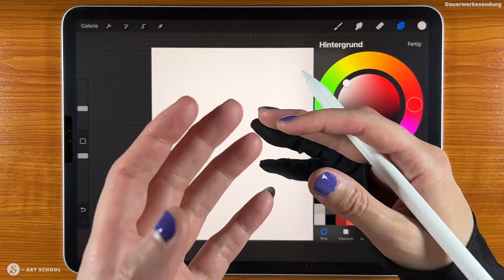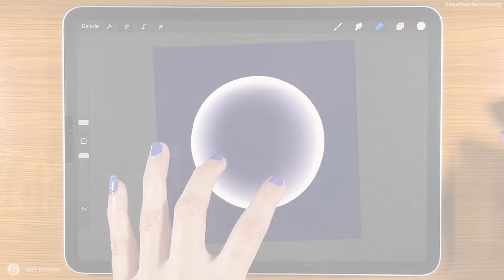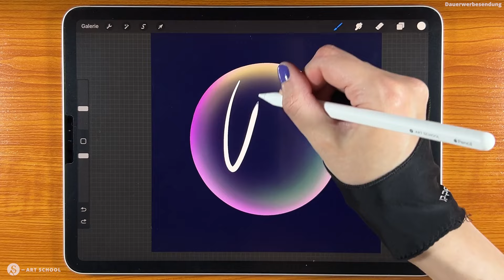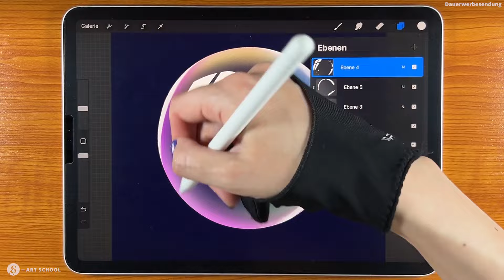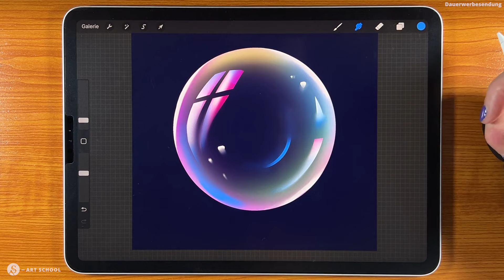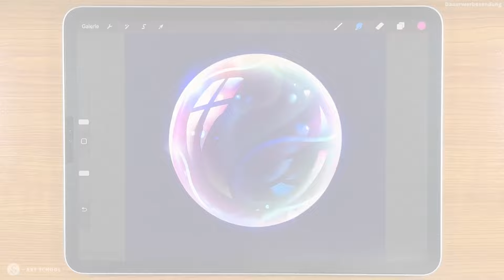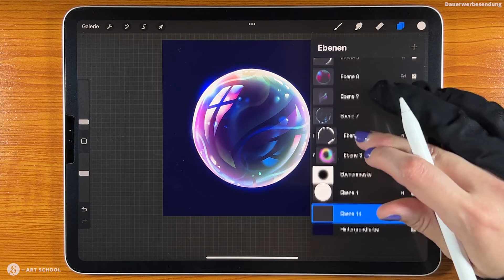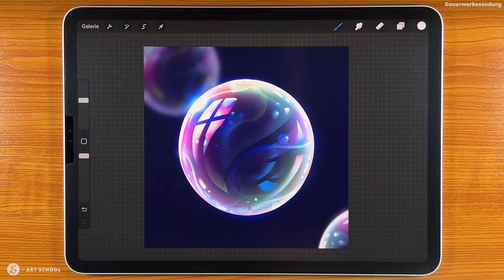Seifenblase zeichnen für Anfänger | Procreate Tutorial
In diesem Tutorial zeige ich dir, wie du ganz leicht digital eine Seifenblase zeichnest bzw. malst – in Procreate oder einem anderen digitalen Zeichenprogramm deiner Wahl. :)

Video-Kapitel — Seifenblase zeichnen:
00:00 Intro
00:14 1 Leinwand anlegen
00:57 2 Kreis zeichnen
01:52 3 Transparenz zeichnen
03:10 4 Farbmuster malen
04:29 5 Reflexionen zeichnen
08:10 6 Reflexionen verfeinern
09:43 7 Detail-Reflexionen zeichnen
11:50 8 Ebenenmodi nutzen
13:44 9 Seifenblase fertigstellen
15:40 10 Weitere Seifenblasen hinzufügen
17:41 Abschluss & Boni

✦✦ RESSOURCEN FÜR DICH ✦✦

Im Video erwähnt:

🎨 Erhalte als Mitglied der S-Art School Zugriff auf all meine Kreativ-Kurse

Kostenlos für dich:

💜🖌 Sichere dir mein kostenloses Zeichner-Kit und lerne digital oder traditionell zeichnen (inkl. digitale Brushes & mehr)

Mein digitales Zeichen-Material:

📱 iPad Pro All-in-one Grafiktablett (11")
📱 Wacom Intuos Pro M
⌨️ Schutzhülle für iPad Pro
✏️ Zeichenstift Apple Pencil - 2. Gen. für iPad Pro
📱 Doodroo Zeichenfolie für iPad Pro
🧤 Zeichenhandschuh XP-PEN
Apps (main): Procreate, Photoshop & Blender

✦✦ SO HILFST DU DIR & MIR ✦✦

Enthält Eigenwerbung

Das (*) sind alles Referral-Links. Das heißt: Ich bekomme Prozente vom Kaufpreis oder andere Goodies, wenn du das verlinkte Produkt bestellst. Dadurch entsteht dir jedoch KEIN Nachteil. Ein Win-Win für beide Seiten 🙂